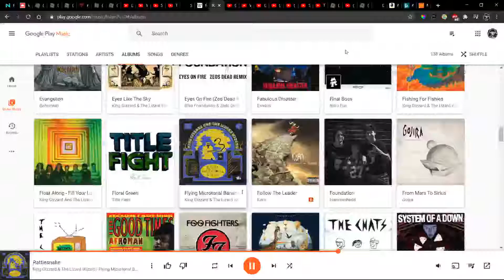Toxic Shit on Roblox V2 Electric Boogaloo